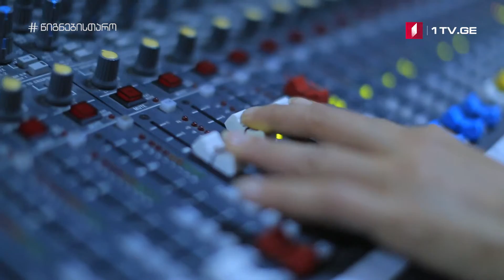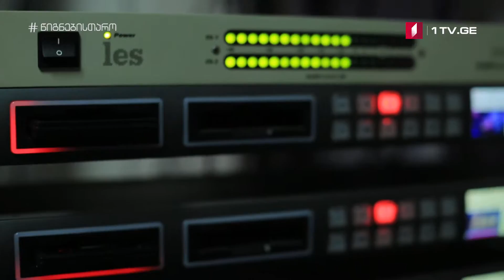წიგნებისთარო - კადრს მიღმა 5.12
კადრს მიღმა - 5.4.12